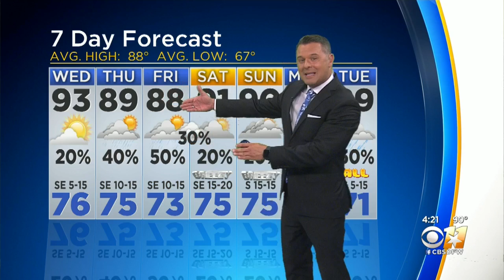Rain Returns To North Texas Forecast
A shower or two possible across southern part of the Metroplex. Highs in the mid 90s on Wednesday.